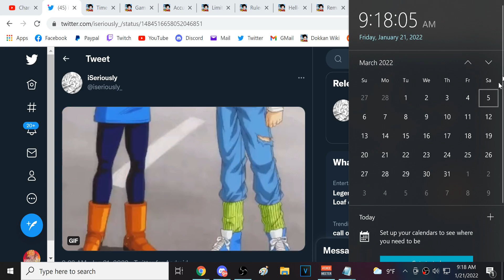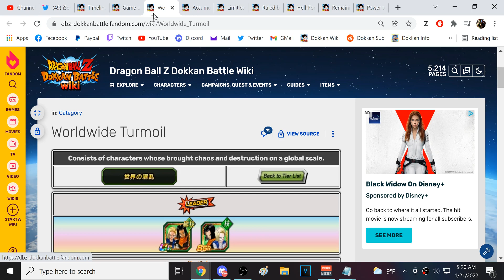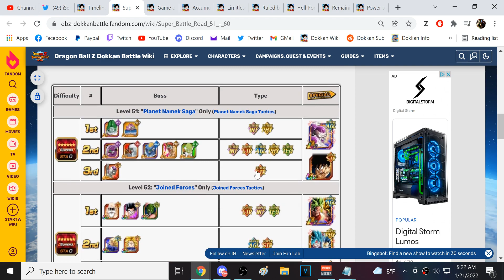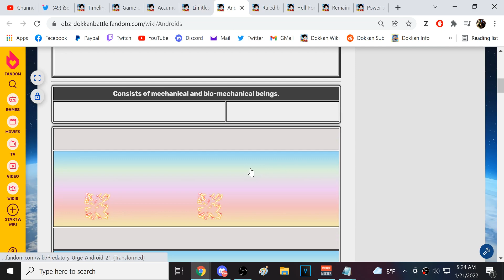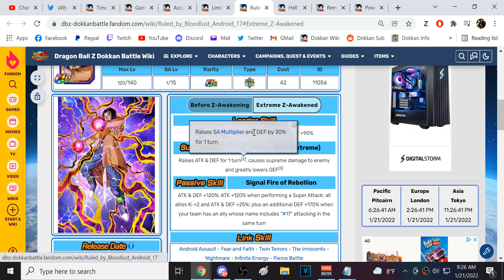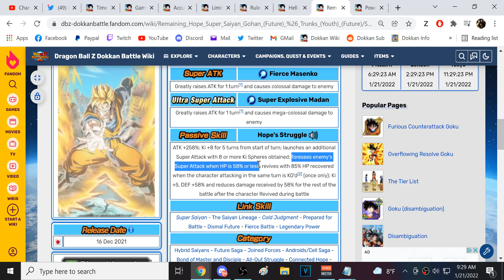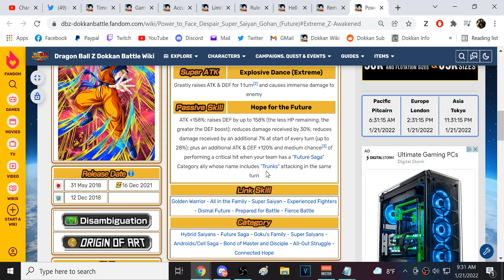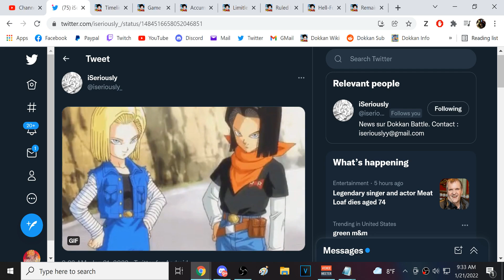MAJOR NEWS! DOKKANFEST FUTURE ANDROIDS 17 & 18 ARE NEXT FOR GLOBAL DOKKAN! (DBZ: Dokkan Battle)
Video Title: MAJOR NEWS! DOKKANFEST FUTURE ANDROIDS 17 & 18 ARE NEXT FOR GLOBAL DOKKAN! (DBZ: Dokkan Battle)